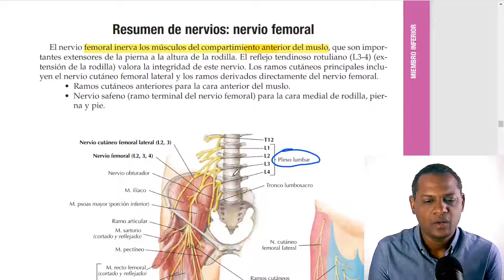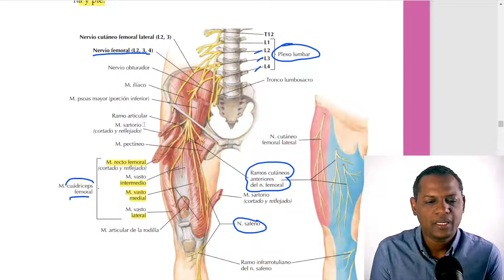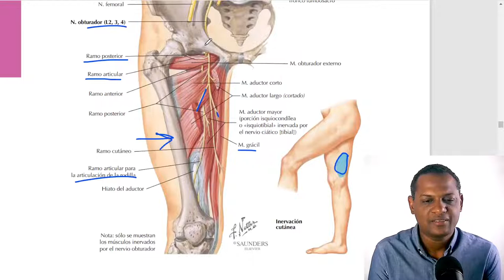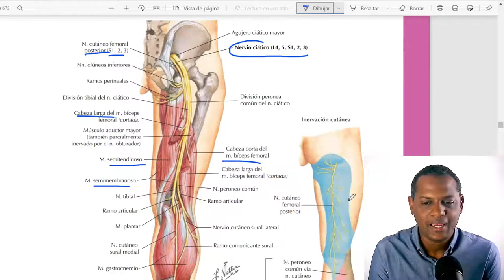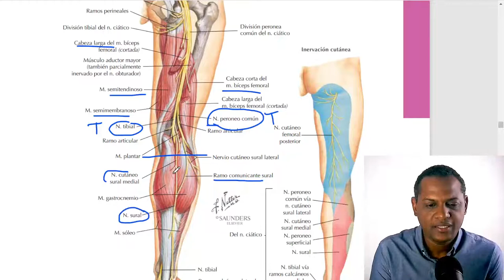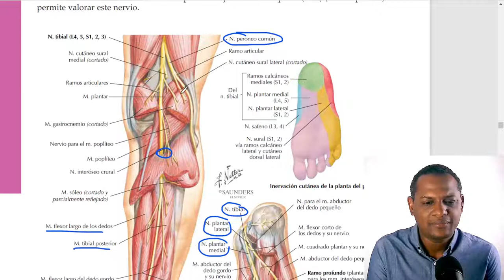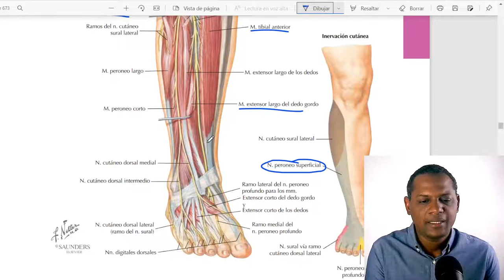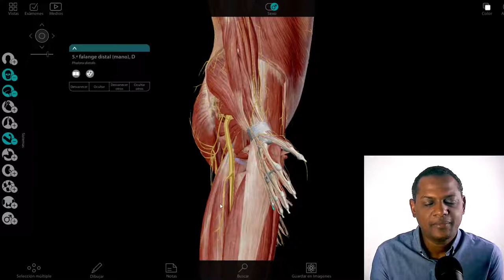IMPORTANCIA DE LA INERVACIÓN DE LOS MIEMBROS INFERIORES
Hola en este vídeo te hablo de cual  es la importancia de la inervación de los miembros inferiores, espero que puedan disfrutar de este gran contenido si tienes alguna pregunta déjamela en los comentarios.